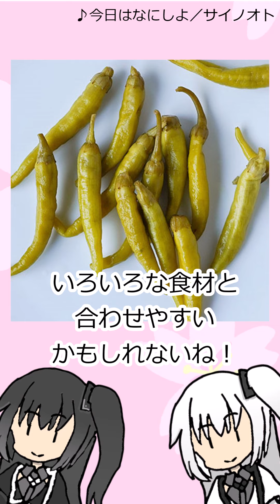【CoeFont】アリミリ『雑』学 第４７４回 ギンディージャ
通算839回です。
今回はギンディージャについてやっていきました。
ギンディージャは今回の動画の中では
青唐辛子のピクルスとして説明していますが、
一応いくつかの説明には青唐辛子自体を指しているものもありました。
ただその資料には根拠が示されていなく、
あまり信用できるものでは無かったため今回は概要欄で補足します！
気になった方はもう一度調べてみてくださいね！